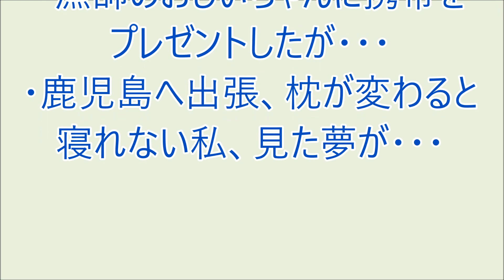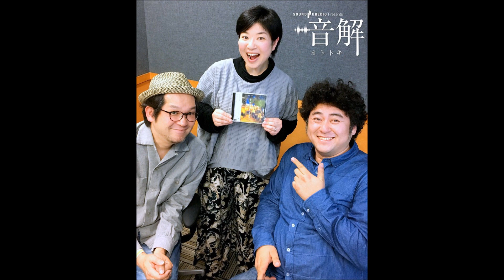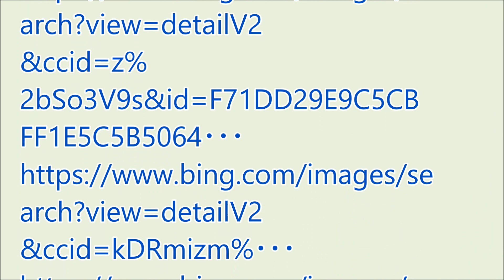爆笑!! おもろい家族 '23/04/03パート2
・漁師のおじいちゃんに携帯をプレゼントしたが・・・
・鹿児島へ出張、枕が変わると寝れない私、見た夢が・・・